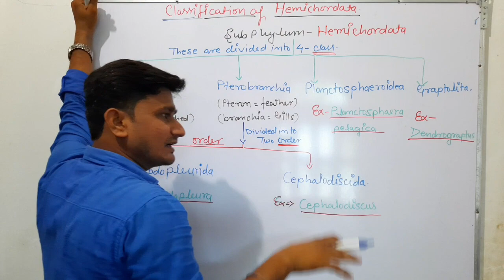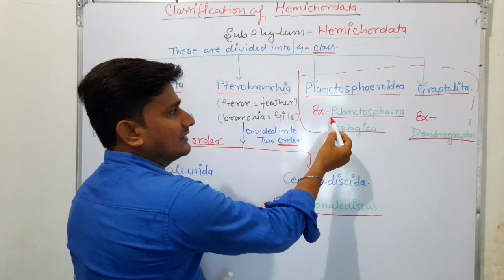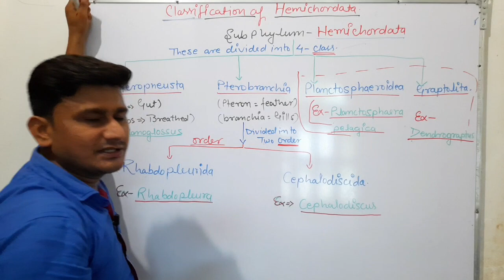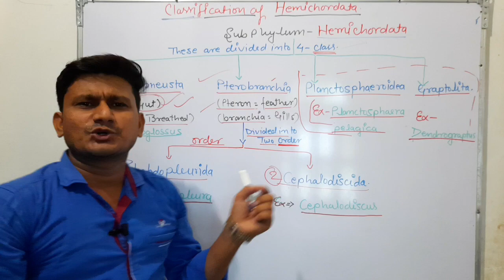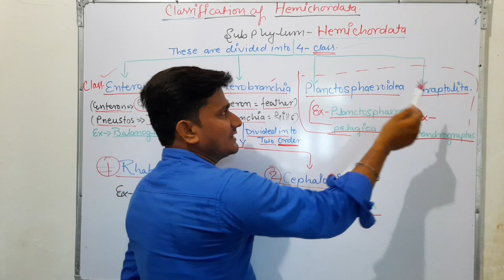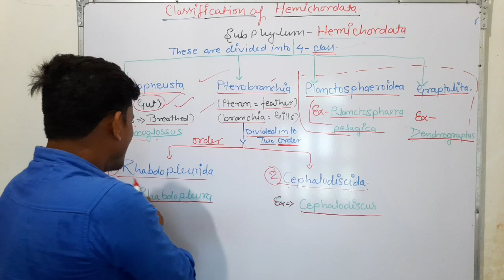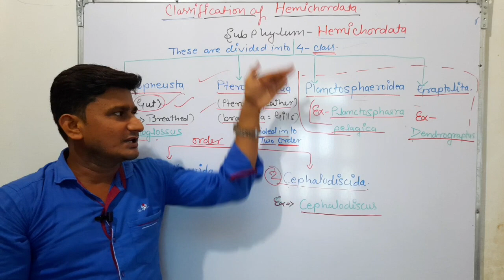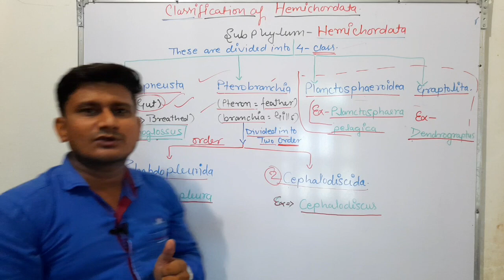Classification of Hemichordata| Classification of Hemichordata B.Sc.2nd year zoology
classification of Hemichordata
classification of Hemichordata B.Sc.2nd year zoology
classification of Hemichordata for all class
Hemichordata for BSc 2nd year
Hemichordata for Neet
general classification of Hemichordata
examples of Hemichordata
Hemichordata detailed EXPLANATION
Hemichordata EXPLANATION in hindi
Hemichordata full notes
classification in detail
classification of Hemichordata B.Sc.2nd year
classification of Hemichordata for Neet
classification of Hemichordata for BHU

If you want to draw the diagram of Giardia just click on the link given below👇👇👇